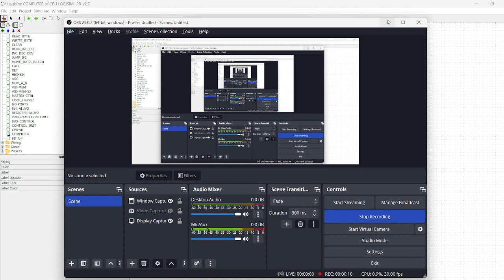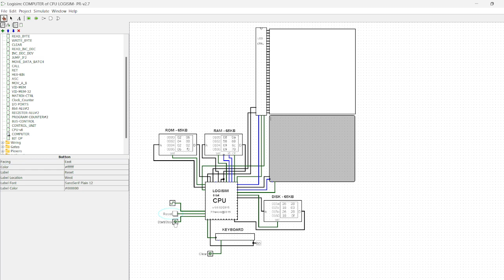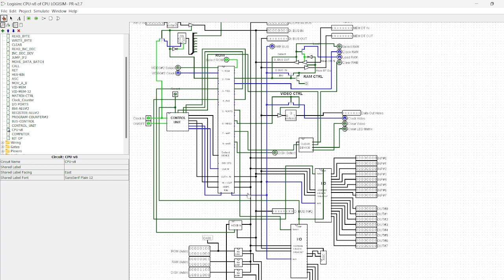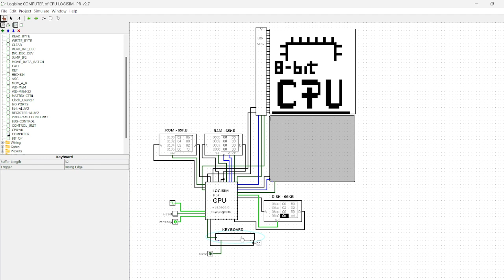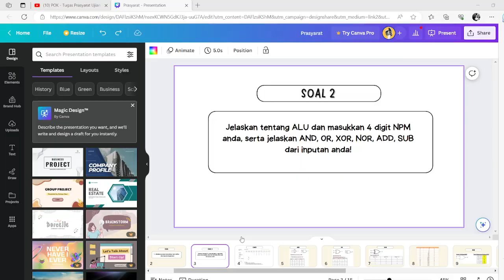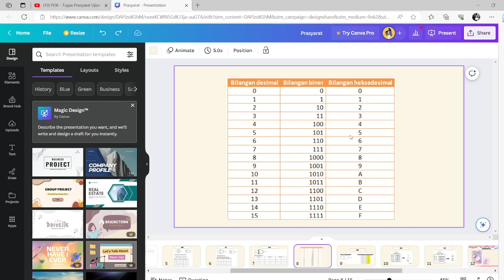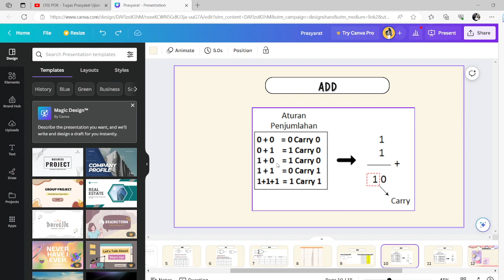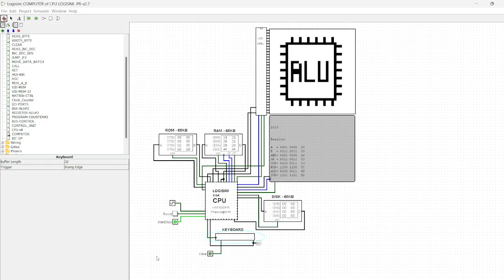UAS POK_PHILIP EBENHAEZER KARUNDENG_2217051033_A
NAMA : PHILIP EBENHAEZER KARUNDENG
KELAS : A
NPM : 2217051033